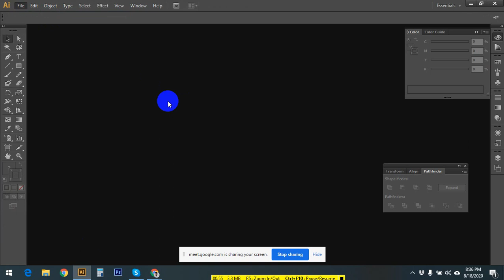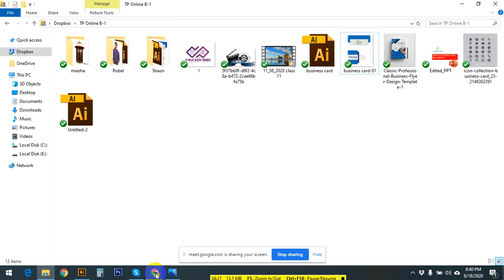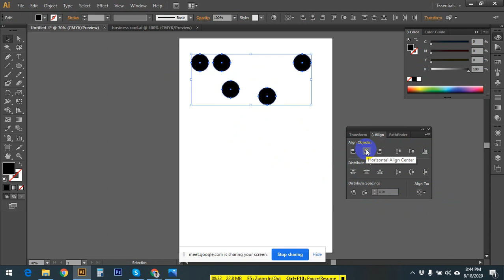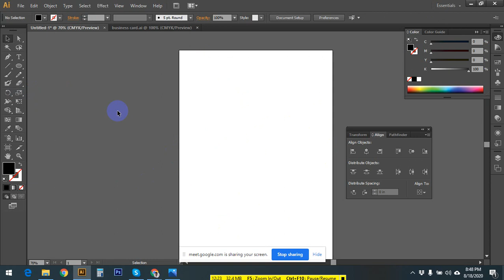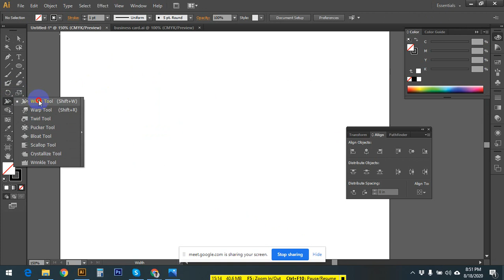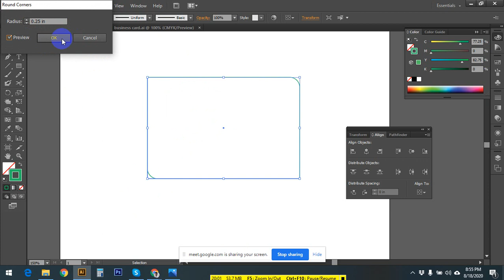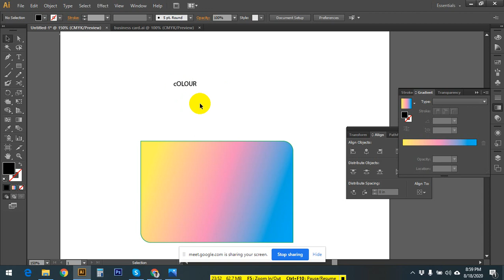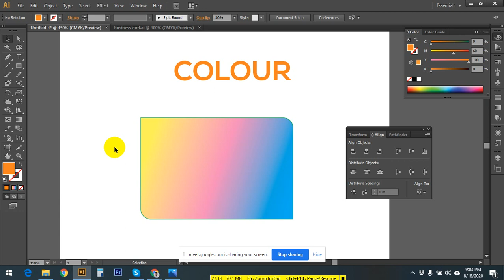GD Online Class 13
This is a online Graphics Design Class